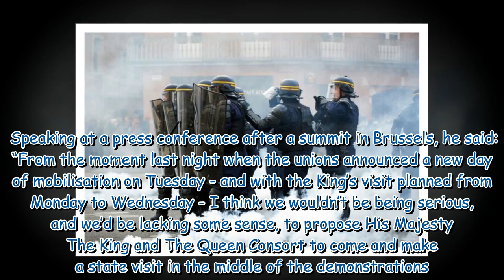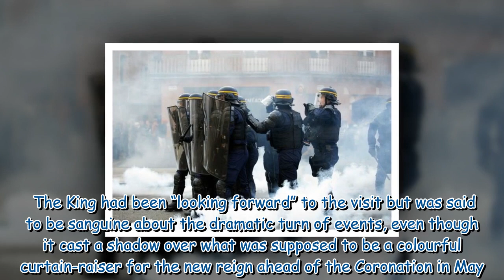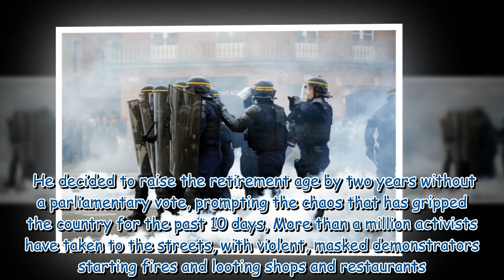King's state visit to France cancelled amid safety concerns